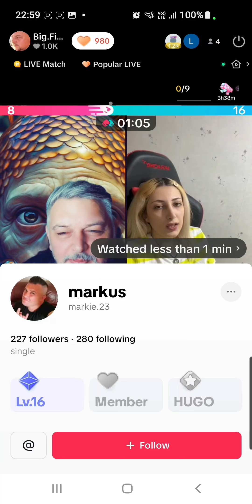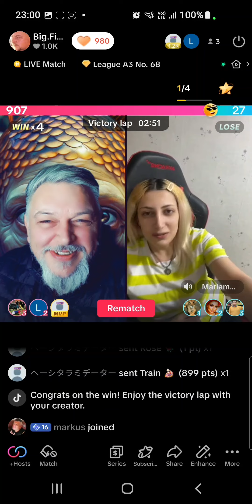Beautiful Train from a awesome friend.